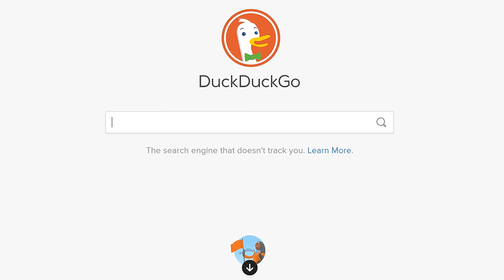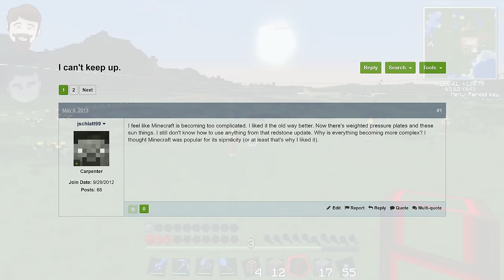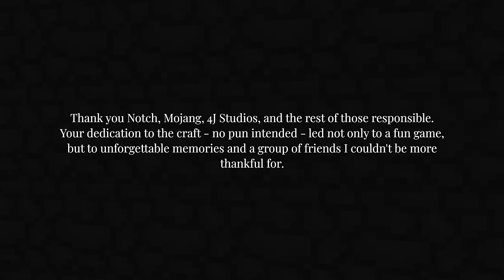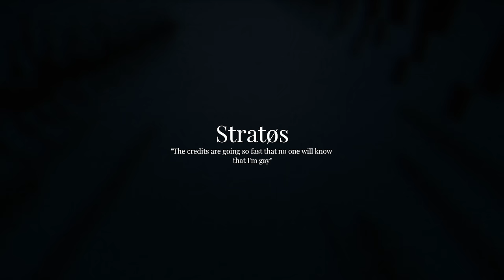A Tribute to Minecraft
A retrospective on my favorite game, probably ever.

All of the music you heard in this video was made by C418. Please consider supporting his work:

Shaders: KUDA
Texture pack: John Smith